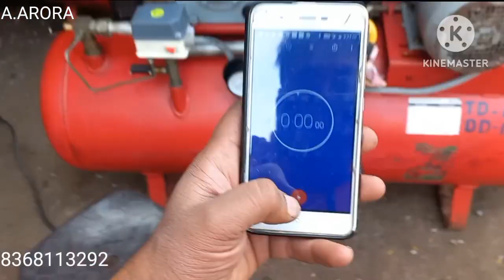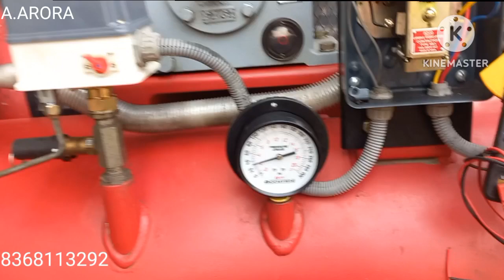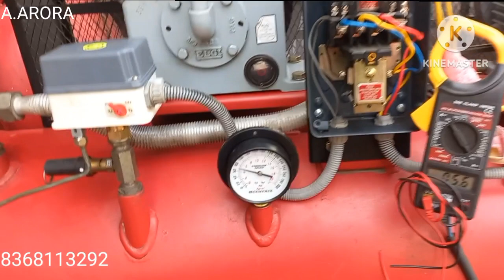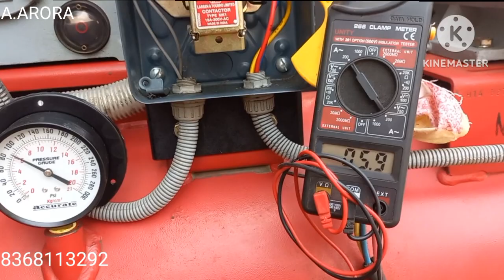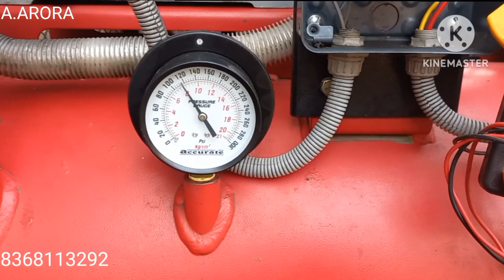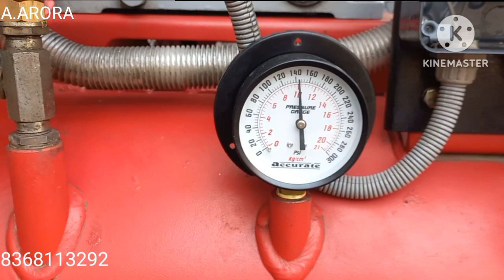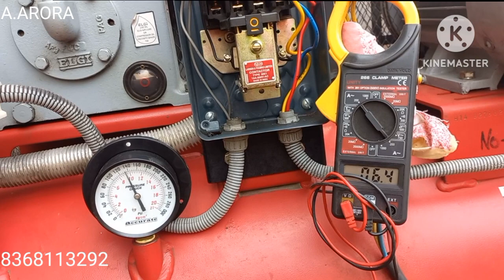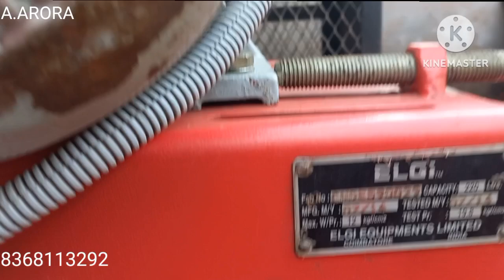5hp Elgi Air compressor complete testing